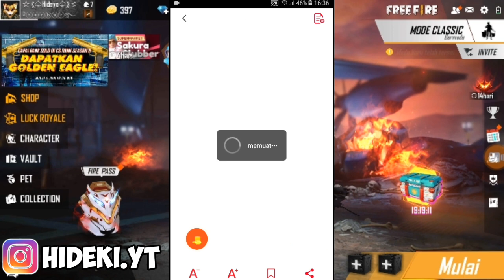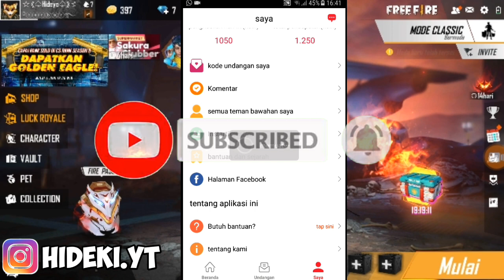Cara Mendapatkan Diamond Free Fire Secara Gratis 2020 !! - (AUTO SULTAN) - Free fire indonesia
OK CUY GUA MENGADAKAN GIVAWAY 💎1.000 DIAMOND/1K DIAMOND DI 20K SUBSCRIBER

🏆PERSYARATAN :
-FOLLOW INSTAGRAM @HIDEKISYT
-KOMEN ID FF SAMA INSTAGRAM

*YANG TIDAK PUNYA INSTAGRAM SILAHKAN BUAT DULU*

Silahkan kalian komen untuk video selanjutnya-_-